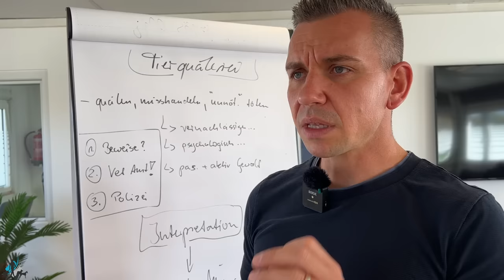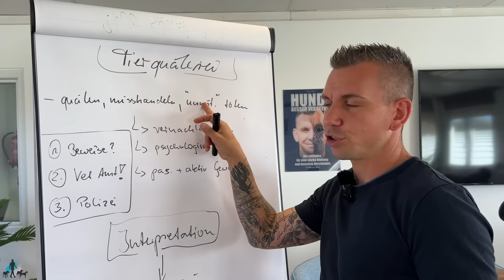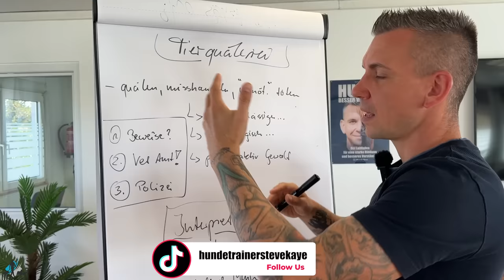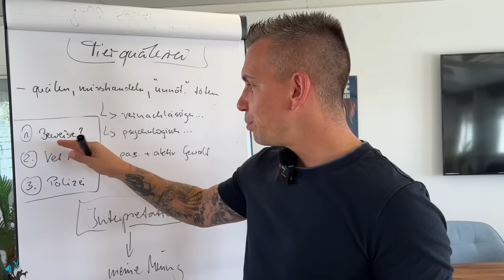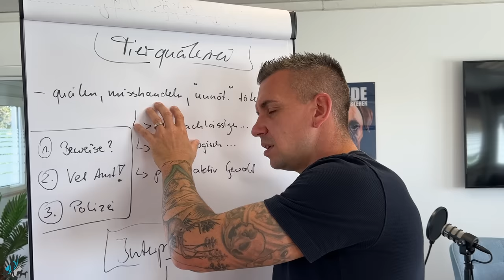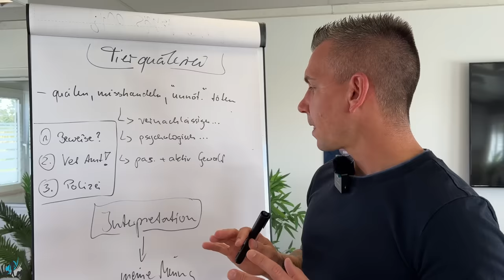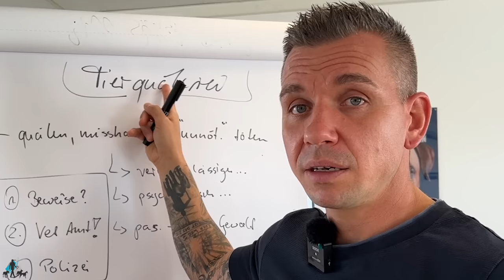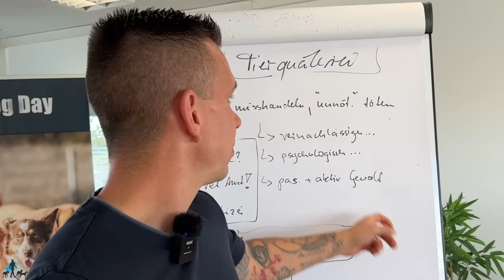Tierquälerei in Hundeschule? So stehe ich dazu..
Wenn du jetzt an der  21 Tage Challenge "Der aufmerksame Hund" teilnehmen willst, dann klick jetzt auf diesen Link: